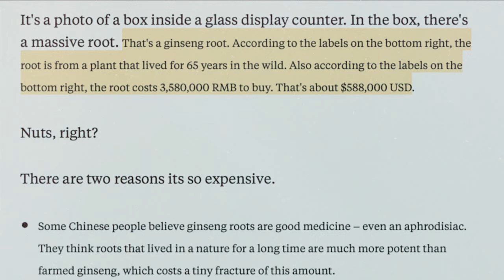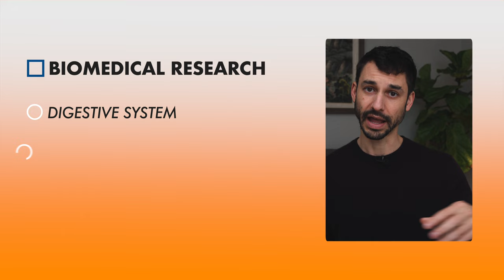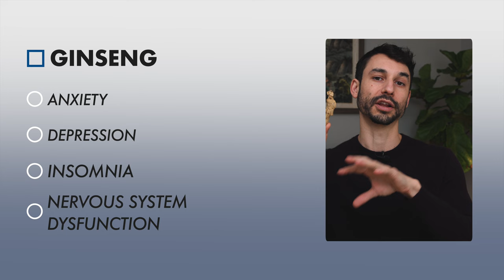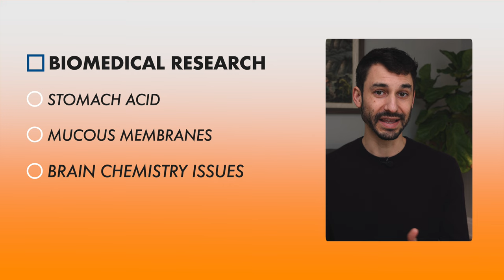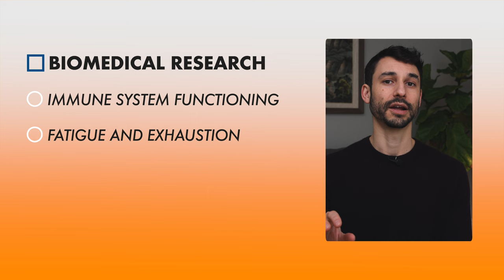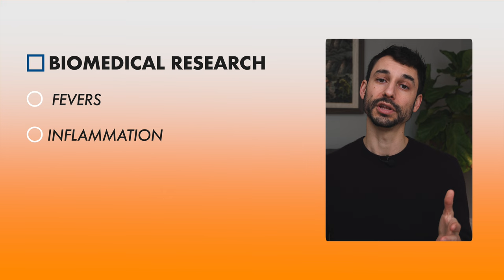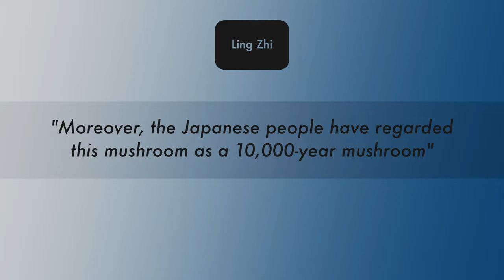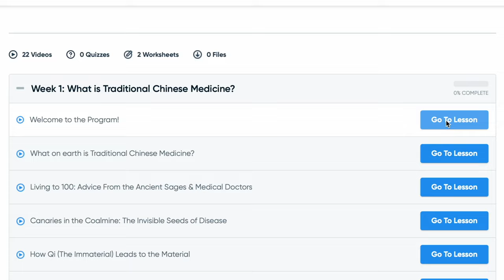7 of the Most Powerful Healing Herbs